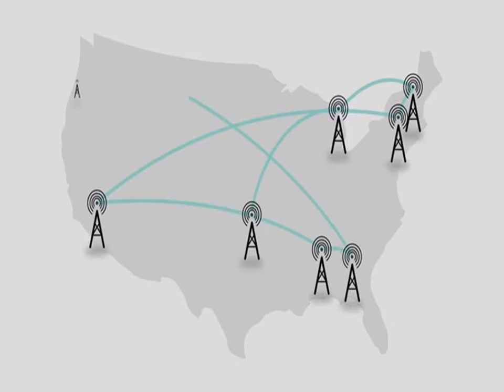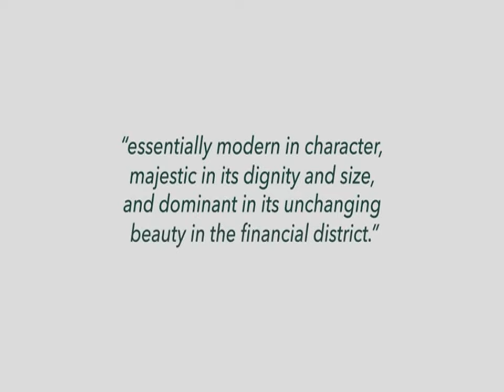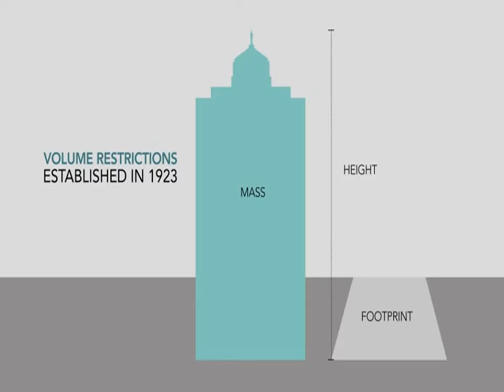Art Deco - Buildings - The History Of Steel Structures.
Video Reference Source : Chicago Architecture Foundation

Art Deco, sometimes referred to as Deco, is a style of visual arts, architecture and design that first appeared in France just before World War I.Art Deco influenced the design of buildings, furniture, jewelry, fashion, cars, movie theatres, trains, ocean liners, and everyday objects such as radios and vacuum cleaners.It took its name, short for Arts Décoratifs, from the Exposition internationale des arts décoratifs et industriels modernes (International Exhibition of Modern Decorative and Industrial Arts) held in Paris in 1925. It combined modern styles with fine craftsmanship and rich materials. During its heyday, Art Deco represented luxury, glamour, exuberance, and faith in social and technological progress.
From its outset, Art Deco was influenced by the bold geometric forms of Cubism and the Vienna Secession; the bright colors of Fauvism and of the Ballets Russes; the updated craftsmanship of the furniture of the eras of Louis Philippe I and Louis XVI; and the exotic styles of China and Japan, India, Persia, ancient Egypt and Maya art. It featured rare and expensive materials, such as ebony and ivory, and exquisite craftsmanship. The Chrysler Building and other skyscrapers of New York built during the 1920s and 1930s are monuments of the Art Deco style.
In the 1930s, during the Great Depression, Art Deco became more subdued. New materials arrived, including chrome plating, stainless steel, and plastic. A sleeker form of the style, called Streamline Moderne, appeared in the 1930s; it featured curving forms and smooth, polished surfaces.Art Deco is one of the first truly international styles, but its dominance ended with the beginning of World War II and the rise of the strictly functional and unadorned styles of modern architecture and the International Style of architecture that followed.